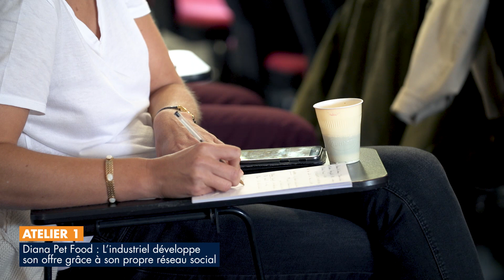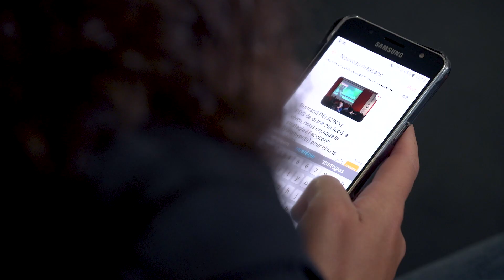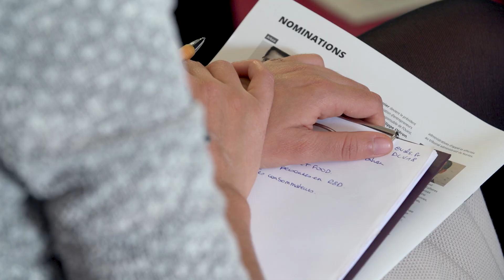Digital Change avant-première Vannes 25/09/2018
La transformation numérique remarquable de deux entreprises morbihannaises expliquée par leurs dirigeants :
  . Bertrand de Launay Président - Diana Pet Food
  . Philippe Vitoria, Directeur - Venetis